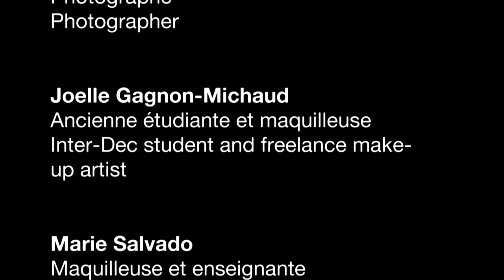Makeup Documentary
Doc school editing project. All editing (audio/video) and compositing made by me.